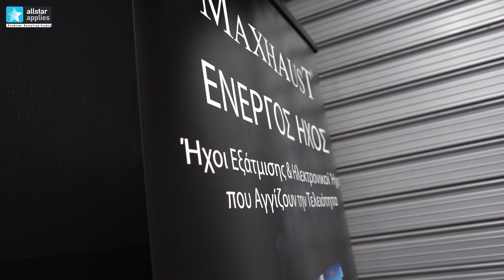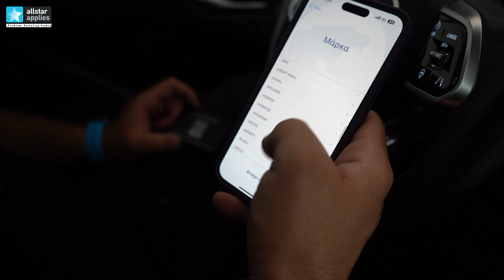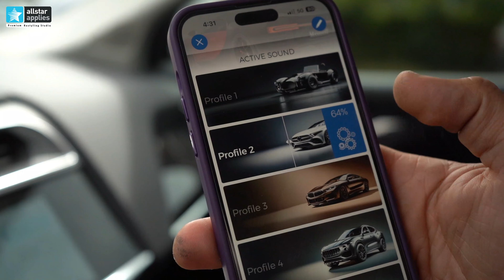JAGUAR i-PACE EV400 MAXHAUST BRIDGE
🔊 Active Sound System - Up to 60 dB louder than stock
🏆 winner of the most innovative system
📍 Ιωάννου Φαρμάκη 26, Θεσσαλονίκη (Πίσω από τον ΟΣΕ)